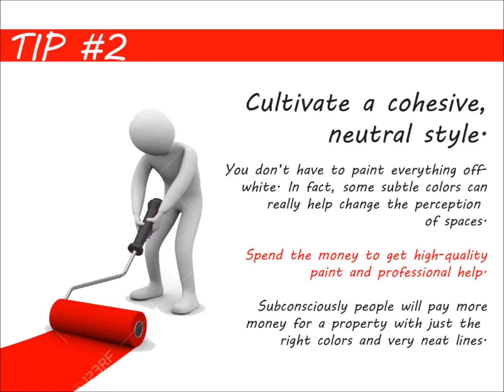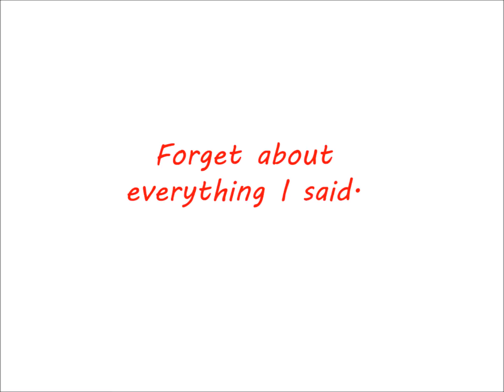What do I need to do to sell my house fast in Randallstown MD | We Buy House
You want to sell your Randallstown MD house, and you want to get top dollar. Excellent!
But "What do I need to do to sell my house in Randallstown MD"?

*NOTE: These instructions are if you're looking to get full retail value for your house sale.  However, if you don't want to do the things below... or don't have the time or money to do the things below... you can still sell your Randallstown MD house fast for a fair value in a win-win sale that'll save you time and expense.

1) Clean, clean and clean.
2) Cultivate a cohesive, neutral style.
3) Fix or replace anything that’s broken.
4) Make only necessary improvements.
5) Get expert opinions.
6) Have a really great marketing plan.

7) Get a cash offer. We buy houses all over the Randallstown MD area, and we do all the work so you don’t have to deal with any of this stuff.

Don't Want To Do The Things Above Yourself? But Still Want To Sell Your Randallstown MD House Fast?

If you don't have the funds to do these things... AND can't wait months to sell your house... then you may be a perfect fit for our local Randallstown MD house buying service. You'll submit basic info about your house over here on our website, we'll evaluate your house, we'll make you a fair all-cash offer on your house, and you can decide if it's a fit for you.

So if you're still asking "what do I need to do to sell my house in Randallstown MD"... now you have 2 solid options.
Either...

If you need to sell a property near Randallstown MD, we can help you.
We'd like to make you a fair offer on your Randallstown MD house